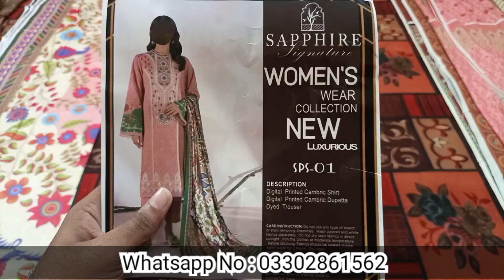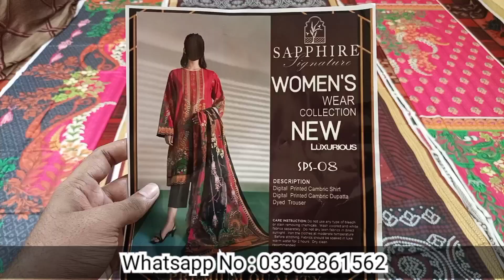SAPPHIRE Signature Cambric Collection || MidSummer Collection || Price RS 1350 /RS 1450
Price RS 1350 /RS 1450 🔰
*Sapphire Signature Cambric Collection*💞
SERIES’2022

💯💯💯Master Replica💯💯💯

*Description:*
*Dugital Printed Cambric Shirt.*
*Printed Lawn Dupatta.*
Dyed Trouser

8 Designs With 1 Colour Each

*With Sapphire Stamp, Sapphire Bag Packing*

📣📣Wholesale Set Price RS 1350📣📣
📣📣Wholesale Loose Price RS 1450📣📣

READY FOR DELIVERY 🚚